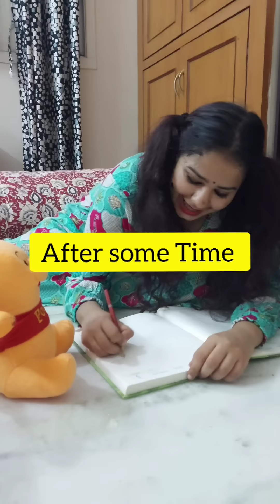Thangachi Sodhanaigal | Srimathi chimu